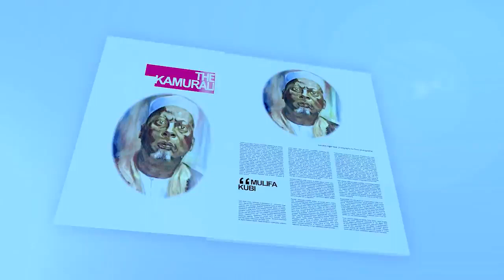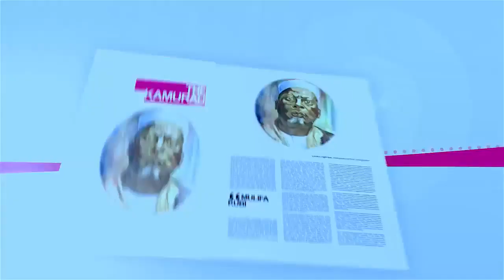Obisanga Bunyoro by Easy P Omusomesa Official video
A Mosty films production c/o 2018